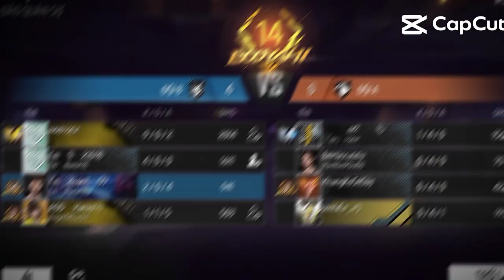lên chuỗi kinh quá